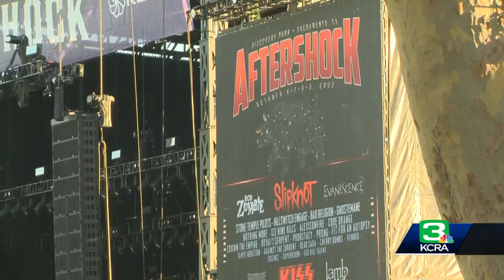Aftershock ready to rumble in Sacramento over next 4 days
More than three hours before the gates were set to open Thursday, dozens of music fans were already lining up for the return of what is billed as California's largest music festival.  Aftershock 2022 is back in Sacramento for the 10th year.  KCRA 3's Mike TeSelle reports.